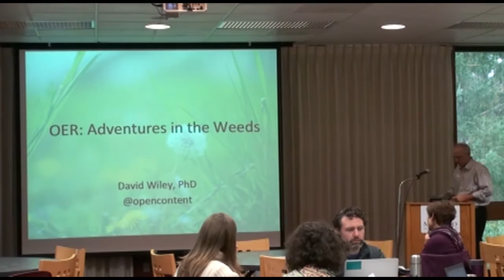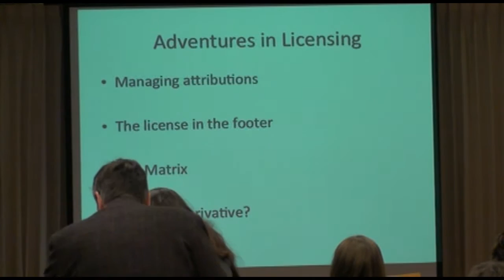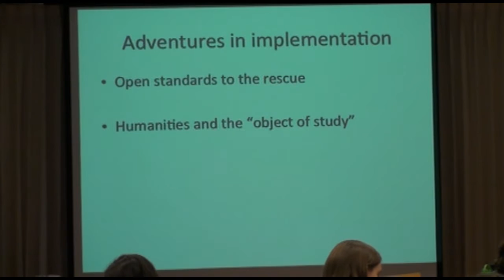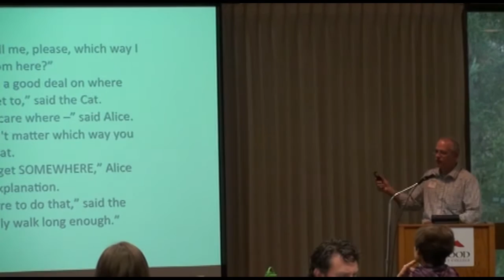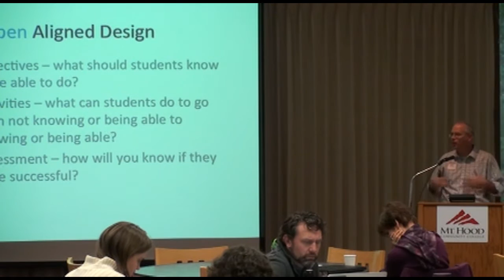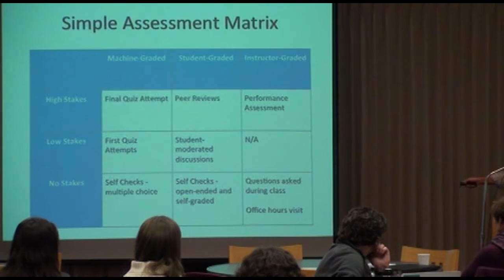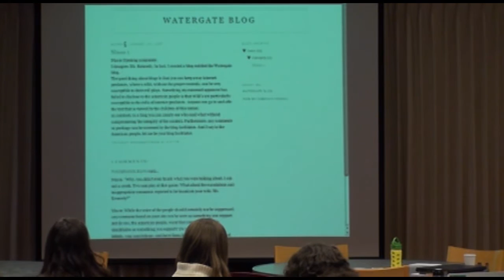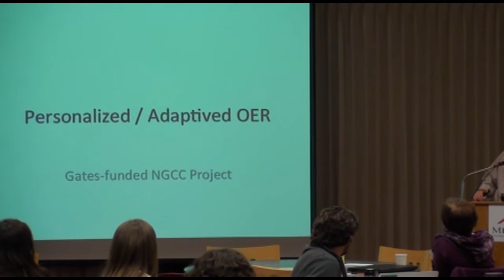David Wiley at MHCC 11/13/15